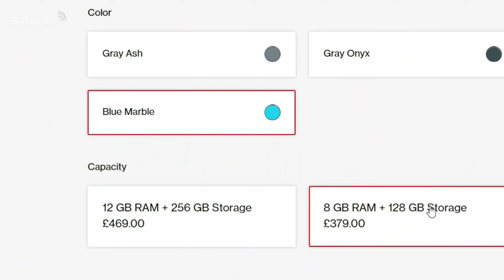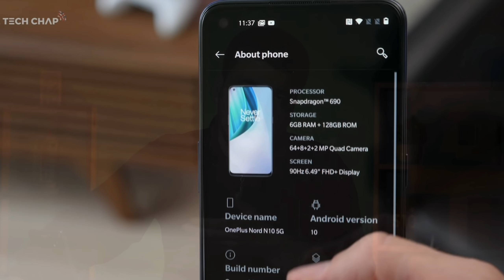یەکەم جارە بڵێم ئەم مۆبایلە مەکڕن!! بێ هیوایی کردم!!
وەنپڵەس
 oneplus kurdish
ئایفۆن
 oneplus n10 kurdish

Slaw Tech
slawtech
SlawTech

SlawTech